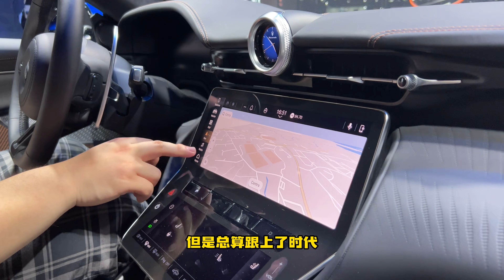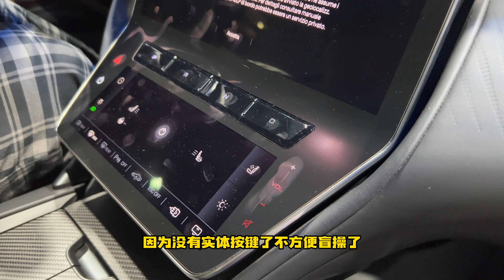售价198.8万元，纯电玛莎拉蒂GT值得买吗？